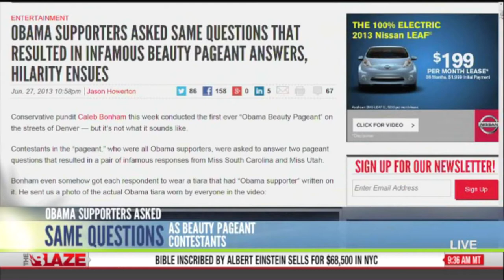Caleb Bonham on The Glenn Beck Program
Glenn Beck took a considerable portion of his nationally syndicated radio program to discuss The Centennial Institute's recent video of the first ever Obama Supporter Beauty Pageant.